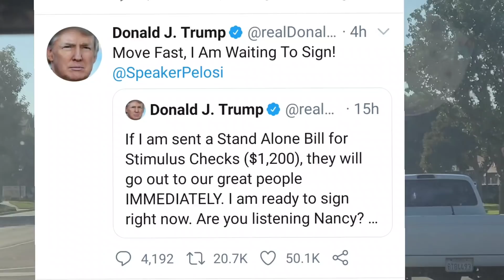1200 stand Bill DC sẽ ký vì lý do này| TT Trump quá Giỏi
1200 stand Bill DC sẽ ký vì lý do này| TT Trump quá Giỏi||